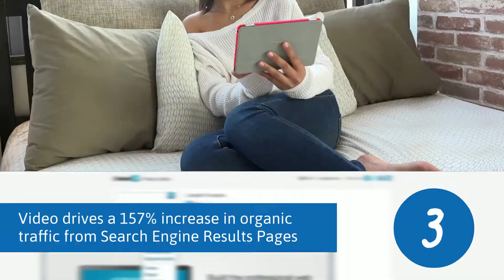10 Video Marketing Statistics for 2021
Video marketing statistics give us insights into what is trending in the world of video marketing.